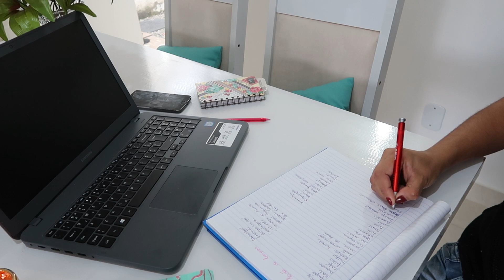Lista de compras do mês | Como me organizo para o dia de supermecado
Olá como vocês estão?

E você amore que já me acompanha por aqui, não se esqueça de curtir e deixar aquele comentário que amo!!!